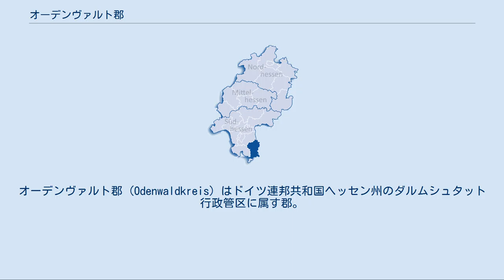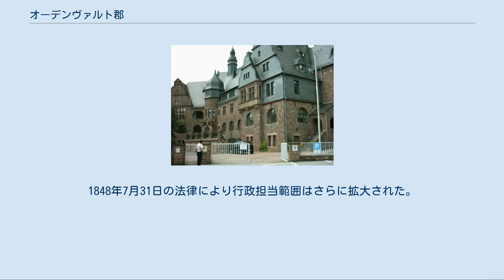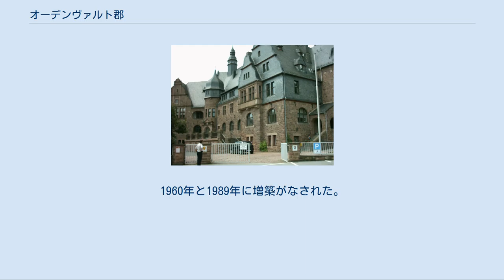オーデンヴァルト郡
オーデンヴァルト郡 (Odenwaldkreis) はドイツ連邦共和国ヘッセン州のダルムシュタット行政管区に属す郡。
隣接する郡は、北がダルムシュタット＝ディーブルク郡、東がバイエルン州ミルテンベルク郡、南東がバーデン＝ヴュルテンベルク州ネッカー＝オーデンヴァルト郡、南が同じくバーデン＝ヴュルテンベルク州のライン＝ネッカー郡、南西と西がベルクシュトラーセ郡である。
人口10万人足らずのヘッセン州で最も人口の少ない郡である。
 オーデンヴァルト郡はオーデンヴァルトの中央部分だけを含んでいる。
オーデンヴァルトは西のベルクシュトラーセ郡や、東あるいは南のバイエルンやバーデン地方にまで広がっている。
 1806年の陪臣化まで、郡域再編以降の郡域にほぼ相当するオーデンヴァルトはエアバッハ伯が治める帝国直轄領であった。
 1820年12月17日のヘッセン大公国の組織体制告知後、1821年7月14日に包括的な行政改革が行われた。
「アムト（行政府）」に替わって「ラントラーツベツィルク（管区）」が設けられた。
これは、現在の「郡」の先駆けとなるものであった。
1822年、エアバッハ伯領の行政府にかわり、エアバッハ管区が設けられた。
同じ1822年にはノイシュタット、すなわちヘーヒスト・イム・オーデンヴァルトを首邑とするブロイベルク管区も設けられた。
1848年7月31日の法律により行政担当範囲はさらに拡大された。
郡や管区（ラントラーツベツィルク）は廃止され、地方管区（レギールングスベツィルク）が設けられることになったのである。
これによりブロイベルク管区とエアバッハ管区はエアバッハ地方管区に統合された。
さらにバーデンにある飛び地のヴィンプフェン管区もこれに含まれた。
しかし、そのわずか4年後に地方行政区分は郡単位に戻され、エアバッハ郡、ノイシュタット郡、ヴィンプフェン郡が設けられた。
1874年7月1日にノイシュタット郡はまたも廃止され、これに属していた市町村は大部分がエアバッハ郡に組み込まれた。
リンデンフェルス郡も廃止され、いくつかの市町村がエアバッハ郡に編入された。
 1874年にヘッセン大公国はプロイセン王国をモデルに郡体制の再編が計画され、新しい郡区分の策定がなされた。
大公国の行政区分、プロヴィンツ・シュタルケンブルクには7つの郡（ベンスハイム郡、ダルムシュタット郡、ディーブルク郡、エアバッハ郡、グロース＝ゲーラウ郡、ヘッペンハイム郡、オッフェンバッハ郡）が当時新しく創設され、60年以上存続した。
ヘッセン州に移管（1918年）された後、1936年にプロヴィンツは廃止されることとなった。
シュタルケンブルク、オーバーヘッセン、ラインヘッセンの3つのプロヴィンツは廃止され、1938年に郡域の再検討がなされた。
1938年11月1日にヘッセン州で徹底的な地方行政区域の再編がなされた。
旧プロヴィンツから郡がそれぞれ1つずつ廃止された。
シュタルケンブルクではベンスハイム郡がその対象となった。
その大部分はヘッペンハイム郡に併合され、同郡がベンスハイム郡の権利継承者となった。
この新しい郡はベルクシュトラーセ郡と名付けられた。
数ヶ月後にダルムシュタット、ギーセン、マインツ、オッフェンバッハ、ヴォルムスが郡独立市となった。
この新しいヘッセン州の行政区画は、1945年の第二次世界大戦終結まで存続した。
 1970年代のヘッセン州の郡域再編により、隣接するベルクシュトラーセ郡やディーブルク郡のいくつかの自治体がエアバッハ郡に加わり、1972年8月1日に新しい郡は「オーデンヴァルト郡」と改名された。
 図柄: 金地に黒い根を張ったオークの木。
6つの突起を持つ星形が3つ添えられている。
 オークの木は、郡の名前にもなっているこの地域の森を示している。
3つの星は、1806年までこの地域を治めたエアバッハ伯を示唆している。
 郡庁舎 郡庁舎は1902年から1904年に、ヴォルムスの都市建築責任者で後にダルムシュタット工科大学の教授となるカール・クリスティアン・ホフマン（1856年 - 1933年）がルネサンス様式で設計し、ヘッツバッハの建築家で石工のアダム・ヒルトが施行したものである。
1960年と1989年に増築がなされた。
 この場所は、かつてエアバッハ・ツェントの裁判所があり、その後にレンガ工場が建っていた場所である。
 市 町村 かっこ内の単位のない数値は、2019年12月31日現在の人口である。...